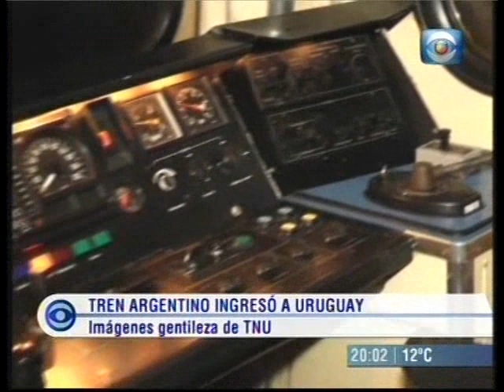Un tren argentino ingresó a territorio uruguayo pese a las medidas de fuerza tomadas por el sindicato de obreros ferroviarios Canal 10 Uruguay